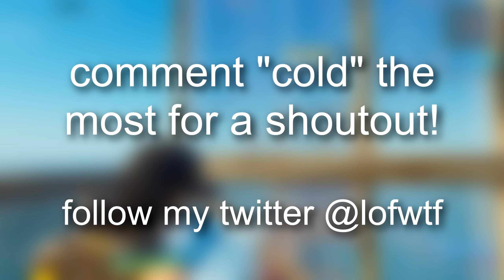Sweater Weather ❄️ (Chapter 3 Fortnite Montage)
Sweater Weather ❄️
Sweater Weather ❄️ (Fortnite Montage)
Fortnite Montage - "Sweater Weather" (The Neighbourhood)

socials!